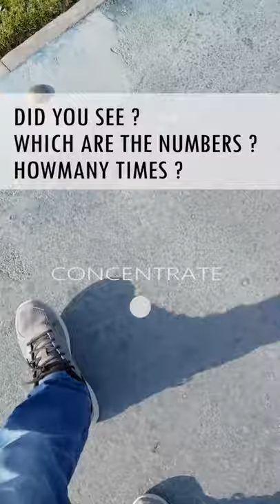Walking in the Green and Concentrate the point | Oryx viewer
you can Concentrate the point while walking on the green.
This video is just for improving concentration also see the moving object changing.